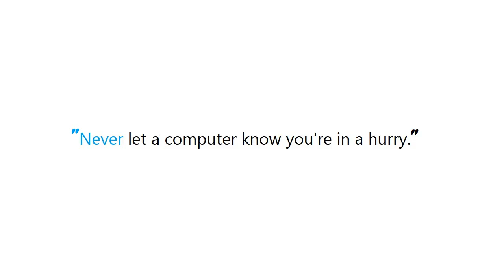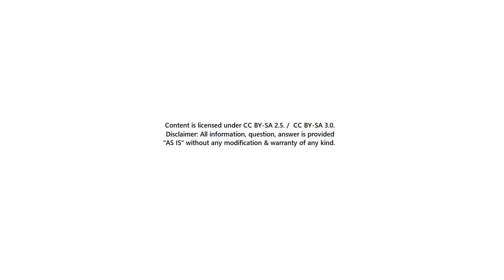PYTHON : Pythonic type hints with pandas?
PYTHON:Pythonictypehintswithpandas? PYTHON #: Pythonic type hints with pandas?

Guide : [ PYTHON : Pythonic type hints with pandas? ]